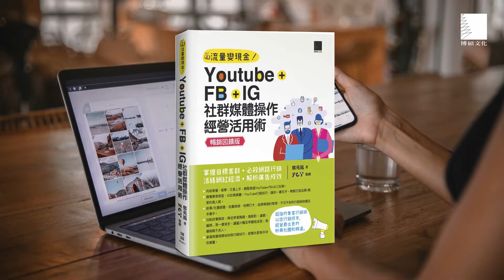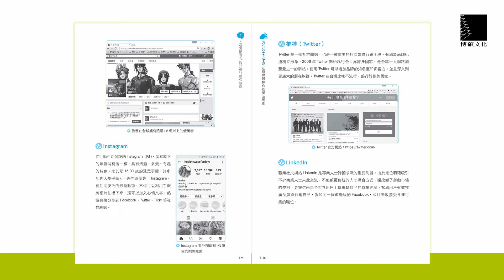YouTube+FB+IG社群媒體操作經營活用術：掌握目標客群‧必殺網路行銷‧活絡網紅經濟‧解析廣告成效【暢銷回饋版】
流量變現金！

📣超強的集客行銷術，以低行銷成本，經營最出色的粉專、社團和頻道

☞內容易懂、易學、又易上手，輕鬆掌握YouTube+FB+IG三社群。
☞YouTube贏家心法，讓你搜尋、上傳、下載、管理和企劃影片不發愁。
☞輕鬆在YouTube社群建置品牌頻道，學會美妝頻道外觀和管理你的頻道。
☞學會直播的各種方式，同時解析頻道各項數據所代表的意義。
☞臉書集客密笈、IG拉客錦囊、YouTube行銷技巧，讓你一書在手，輕鬆打造品牌/商家的高人氣。
☞粉專/社團經營、拍賣商城、地標打卡、品牌頻道的管理，不可不知的行銷秘訣盡在本書中。
☞功能詳實解說，降低學習障礙，攝錄影、濾鏡、編修…等一應俱全，讓圖片觸及率翻倍成長，視覺吸睛不求人。
☞掌握視覺吸睛祕訣與行銷技巧，經營社群高手非你莫屬。

本書將Facebook、Instagram、YouTube必備的行銷術分成十個章節來介紹，讓各位一手掌握社群口碑，商家能夠以小博大，以最小的成本創造出最大的利潤。